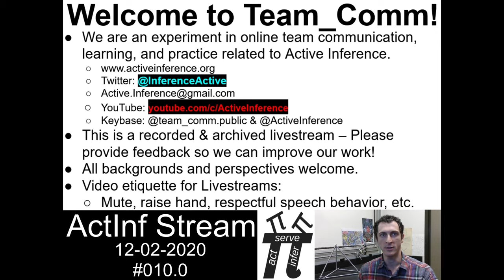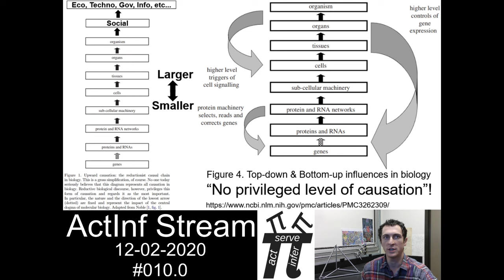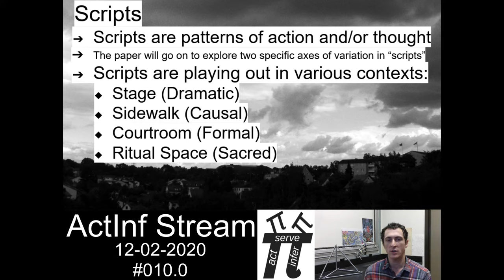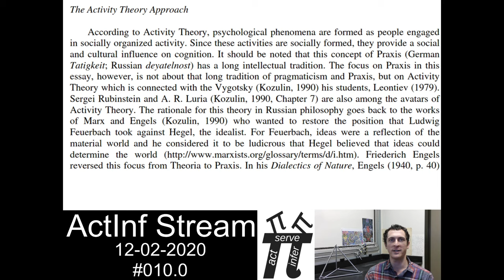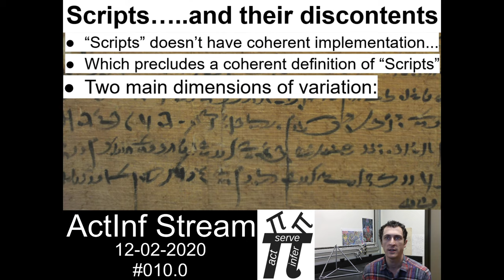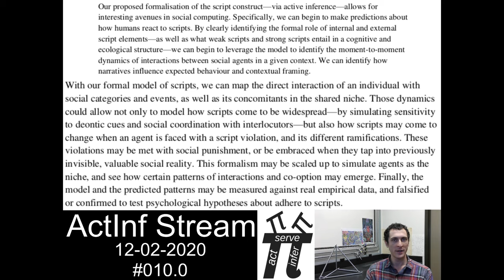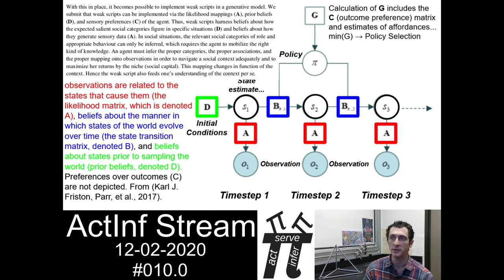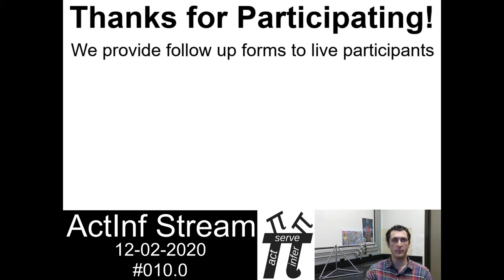ActInf Livestream #010.0: "A variational approach to scripts" (2020)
Contextualizing video before we have two journal club discussion on the article of Albarracin et al. 2020 “A variational approach to script"